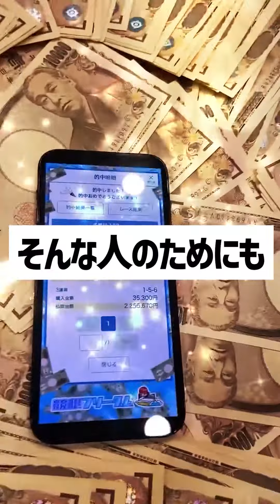⑥濱野谷憲吾アロハ～｜峰竜太？｜勝利者インタビュー｜G1鳴門マスターズ｜田村隆信、谷村一哉、飯山泰、徳増秀樹｜ボートレーサー、ボートレース/競艇選手｜競艇予想/稼げる/稼ぐ方法/簡単/副業/投資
動画タイトル
⑥濱野谷憲吾アロハ～｜峰竜太？｜勝利者インタビュー｜G1鳴門マスターズ｜田村隆信、谷村一哉、横澤剛治、飯山泰、徳増秀樹｜ボートレーサー、ボートレース/競艇選手｜競艇予想/稼げる/稼ぐ方法/簡単/副業/投資

目次
00:00　⑥濱野谷憲吾アロハ～｜峰竜太？
00:35　競艇フリーダムよりお知らせ